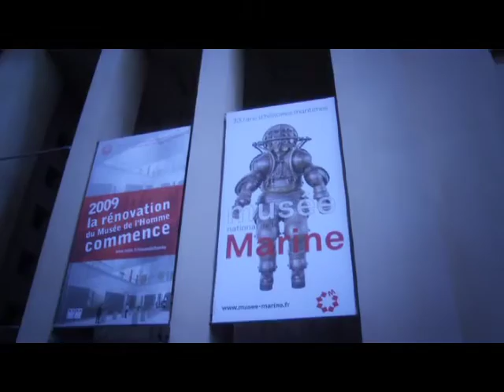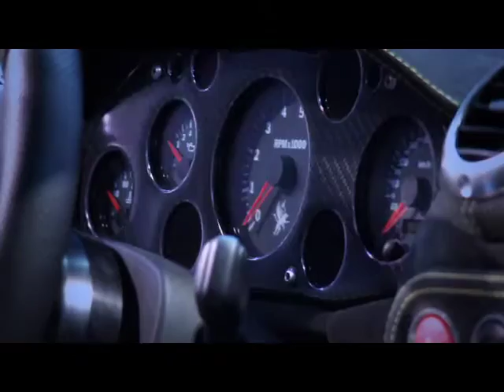Beautiful Minds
Exploring the thoughts and dreams of extraordinary people creating mindblowing art and objects